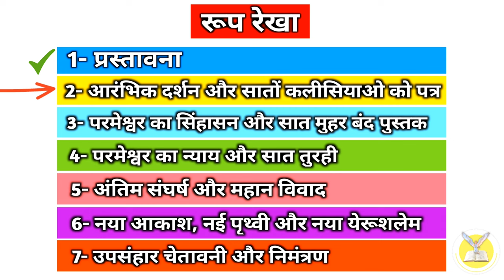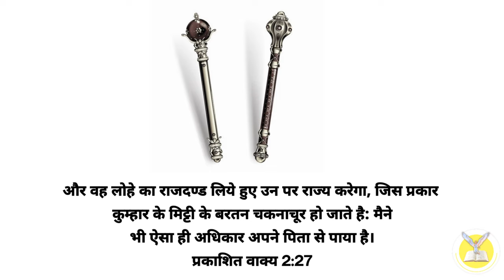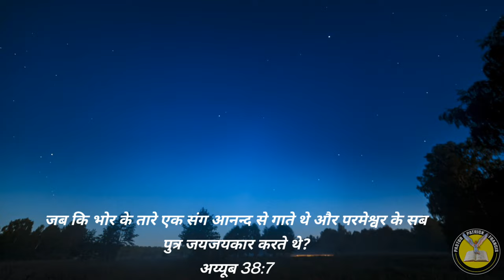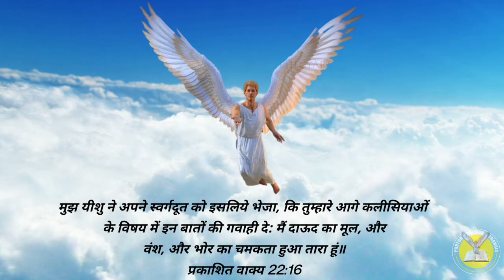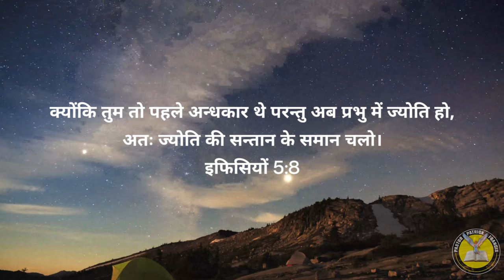Ep-69 (भाग-6) लोहे का राजदंड लिए राज करेंगे | I will give him the morning star || Rev 2:27-29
About Video - is video mai aap lohe ke rajdand ke baare mai sikhenge ke ye rajdand kin logo ko milega. yeshu mashi kin logo ko bhor ka taara dene ki baat kahe rahe hai. bhor ka taar hai kaun ye bhi janna jaruri hai.

27 और वह लोहे का राजदण्ड लिये हुए उन पर राज्य करेगा, जिस प्रकार कुम्हार के मिट्टी के बरतन चकनाचूर हो जाते है: जैसे कि मै ने भी ऐसा ही अधिकार अपने पिता से पाया है।
प्रकाशित वाक्य 2:27

28 और मैं उसे भोर का तारा दूंगा।
प्रकाशितवाक्य 2:28

29 जिस के कान हों, वह सुन ले कि आत्मा कलीसियाओं से क्या कहता है॥
प्रकाशित वाक्य 2:29

27 and  he will  rule  them with a rod of iron, g as when earthen pots are broken in pieces, even as I myself have received authority from my Father.

28 And I will give him  the morning star.

29  He who has an ear, let him hear what the Spirit says to the churches.'

Revelation chapter 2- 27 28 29

Bible study
Bible Study with me
Bible Study Methods
Bible study tips for bigenners
Hindi Bible Sermon
Seven churches explained
Seven churches Video
Seven churches sermon
Bible ko kaise samjhe
Bible ke bhed
Bible ke rahsay
Bible ki gupt baate
बाइबल कैसे समझे
बाइबल के भेद
बाइबल के रहसय
हिंदी बाइबल संदेश
सात कलीसियाएं बाइबल